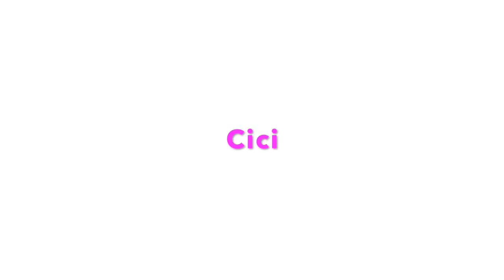Utilizando Cerveza, Vinagre, y Chile en las plantas por sus beneficios| Kalanchoe Monarch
Bienvenido a la información que se comparte en Kalanchoe Monarch. El canal solamente tiene el propósito de uso educacional. Esta información no pretende diagnosticar, curar o de alguna manera sustituir la opinión de alguien profesional como su Doctor u otro profesional que sea de salud certificado. Por favor consulte a su Médico calificado siempre que haga nuevos cambios en su dieta pero en especial si usted está recibiendo cuidado y tratamiento con medicamentos recetados *Estas Recomendaciones no han sido evaluadas por la asociación de Food and Drug Administration. Gracias CiCi

Come Along by Jay Someday Creative Commons — Attribution 3.0 Unported — CC BY 3.0 Free Download / Stream Music promoted by Audio Library Title: Come Along by Jay Someday Genre and Mood: Dance & Electronic + Happy
iTunes Deezer YouTube SoundCloud YouTube Music ——— 😊 Contact the Artist: Jay Someday